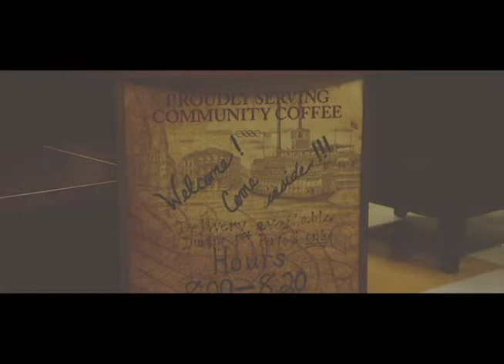Walking Dead 2